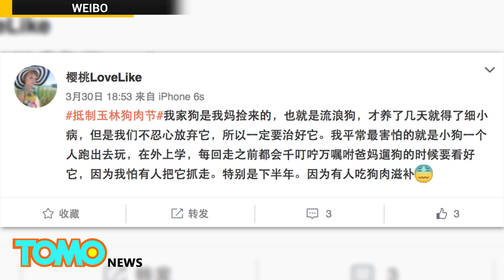Yulin dog meat festival: activists urge China to ban annual dog eating festival - TomoNews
YULIN, CHINA — The Humane Society International has launched a new campaign aiming to ban China's controversial Yulin dog meat festival, which normally takes place in June.

Up to 10,000 dogs are consumed by the locals during the event. The dogs are often slaughtered in public, right in front of other dogs waiting to be killed.

"The dog meat trade and the massive slaughter [for the festival] are extremely cruel and should come to an end," Peter Li, China specialist at Humane Society International told the South China Morning Post.

Some provinces in China, such as Guangxi, Guizhou, Jilin and Guangdong, do have a historic tradition of consuming dog meat, mostly because pork or beef were scarce back in the old days.

However, the dog meat eating habit only turned into a 'festival' in Yulin in the late 1990s and it was promoted by the local catering industry as a way to boost tourism, according to state media Xinhua news agency.

Yulin government said they have never officially supported the festival and promised to ban public slaughter. However, it did not stop this despicable act from happening.

Locals would eat the dog meat with lychee because apparently eating the two together can help people get through the hot and humid summer weather.

To ensure the abundant supply of dog meat, many vendors resort to stealing pet dogs. Some of the dogs being slaughtered are often still wearing collars, breaking the hearts of many dog lovers.